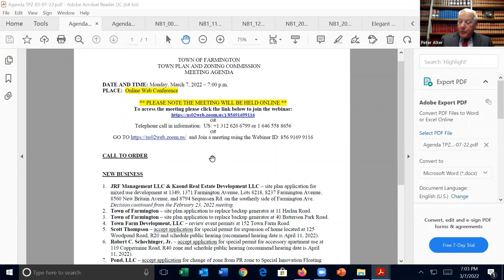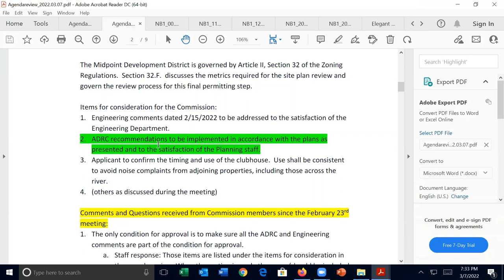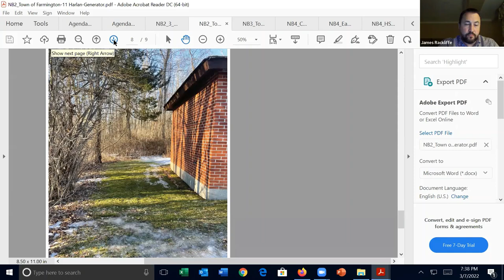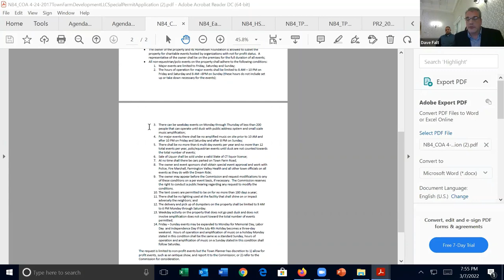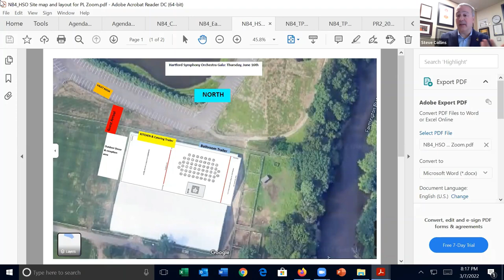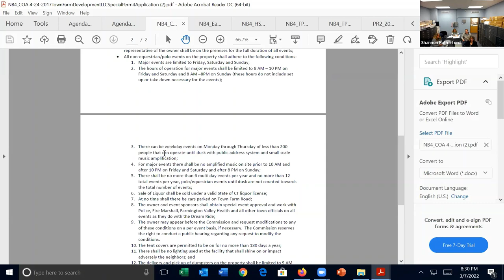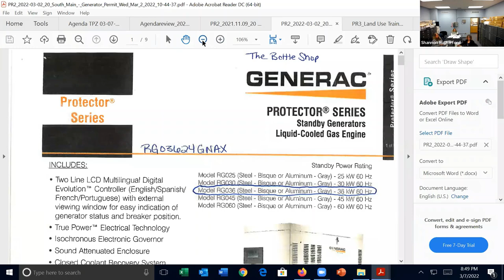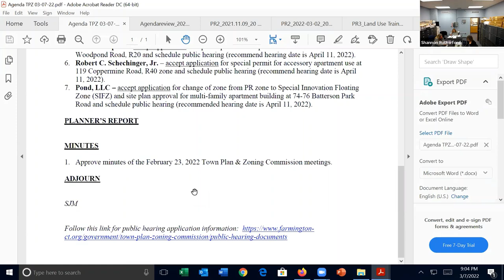Plan and Zoning Commission Meeting - March 7, 2022